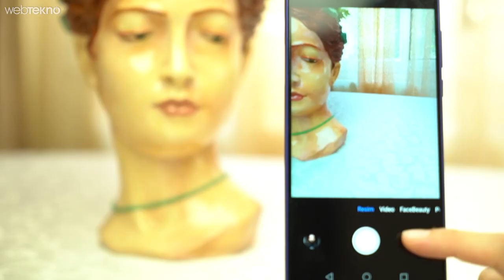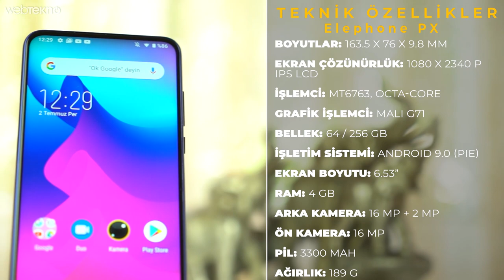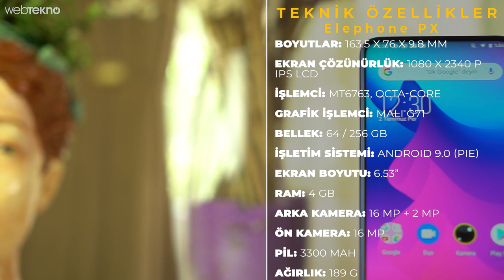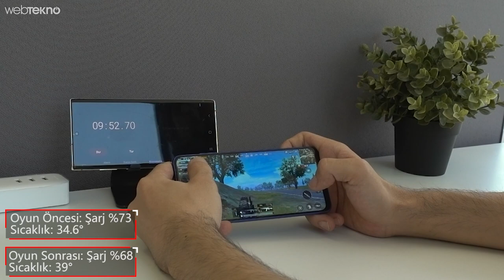Ön Kamerası Gizli Ama Otomatik Açılan Telefon: Elephone PX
Bu videomuzda sizlerle birlikte Elephone PX'i yakından inceledik.

İyi seyirler.